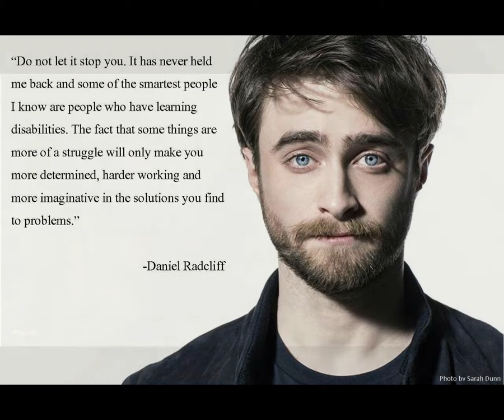C64Woody Goes Hollywood! (There's that ego again)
Woody shares about some other (just slightly more) famous dyspraxics.